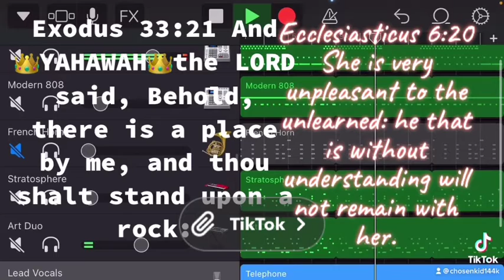Wisdom is Very Unpleasant To Fools Matt25:6! Proverbs2:10/Pslams 40:12).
Ecclesiasticus 6:28 For at the last thou shalt find her rest, and that shall be turned to thy joy.

Revelation 21:10 And he carried me away in the spirit to a great and high mountain, and shewed me that great city, the holy Jerusalem, descending out of heaven from God,

Wisdom of Solomon 8:19 For I was a witty child, and had a good spirit.
Wisdom of Solomon 8:20 Yea rather, being good, I came into a body undefiled.
Wisdom of Solomon 8:21 Nevertheless, when I perceived that I could not otherwise obtain her, except God gave her me; and that was a point of wisdom also to know whose gift she was; I prayed unto the Lord, and besought him, and with my whole heart I said,

Ecclesiasticus 14:20 Blessed is the man that doth meditate good things in wisdom, and that reasoneth of holy things by his understanding.
Ecclesiasticus 14:21 He that considereth her ways in his heart shall also have understanding in her secrets.
Ecclesiasticus 14:23 He that prieth in at her windows shall also hearken at her doors.
Ecclesiasticus 14:24 He that doth lodge near her house shall also fasten a pin in her walls.
Ecclesiasticus 14:27 By her he shall be covered from heat, and in her glory shall he dwell.